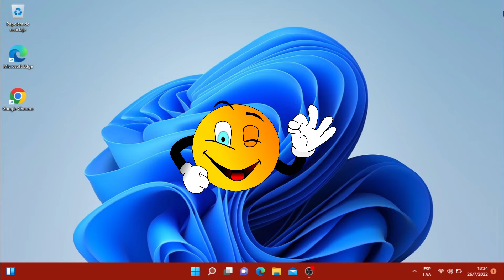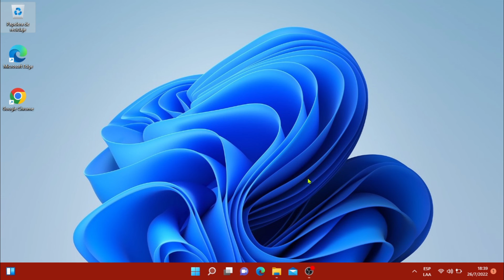Una solución para Problemas de Controlador o Drivers en Windows 11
En este tutorial de digo como utilizar una herramienta opcional de Windows Update para actualizar y reparar algún Driver o Controlador que te trae problemas.